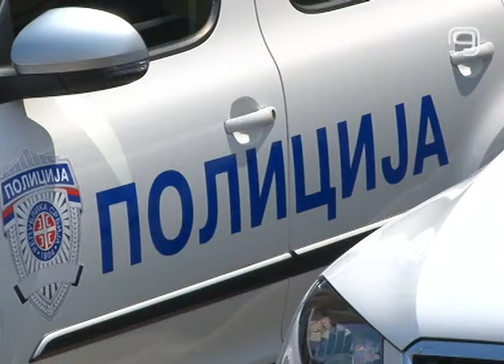TV KANAL 9, NOVI SAD: IZGOREO "GOLF" U FUTOGU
U Futogu je jutros oko 7 časova izgoreo je automobil "golf 3". U požaru nije bilo povređenih, a na lice mesta izašla je i policija.